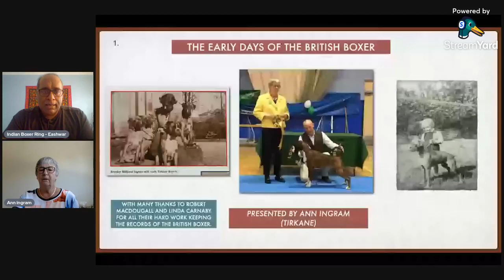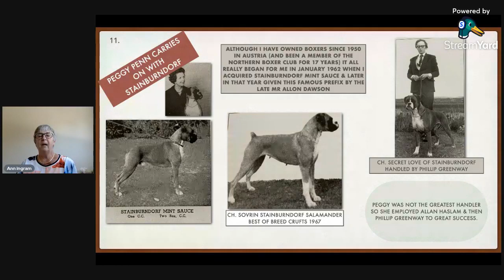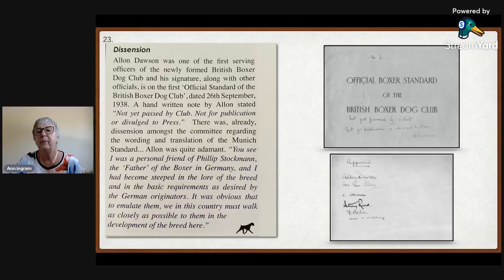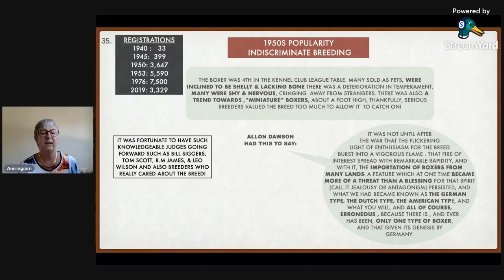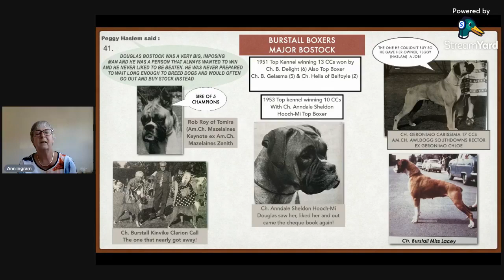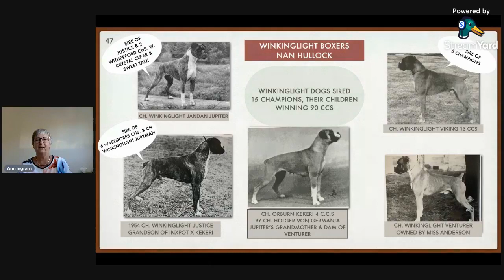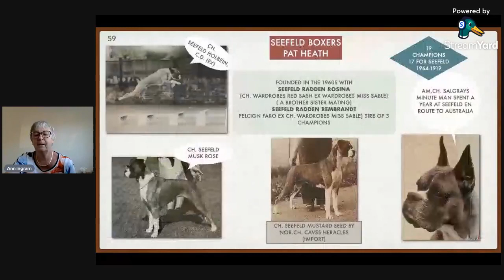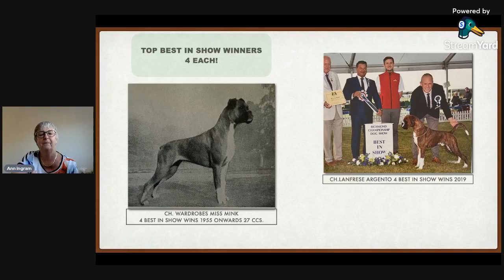IBR Interview # 33 - Ann Ingram, Breed Specialist and All Breeds Judge, Ireland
Ann Ingram brings a rather unique perspective about the breed. Born into a family which kept and bred dogs(i.e.., Mom bred Boxers and Dad bred Terriers), Ann bred her first champion dog(Boston Terrier) at the age of 14. She judged her first dog show at the tender age of 16. Ann later took onthe mantle of Boxer. In this video, Ann shares the history of the Boxer breed's evolution in UK followed by an Q & A. A Treat for all Boxer breeders. Enjoy